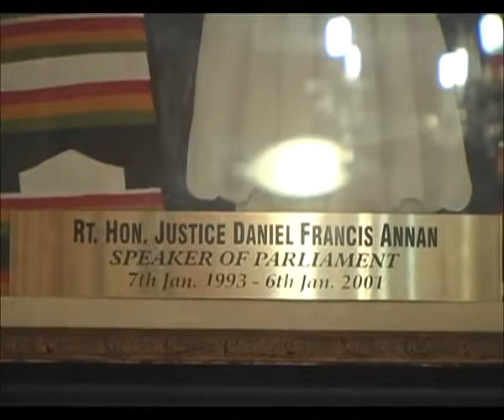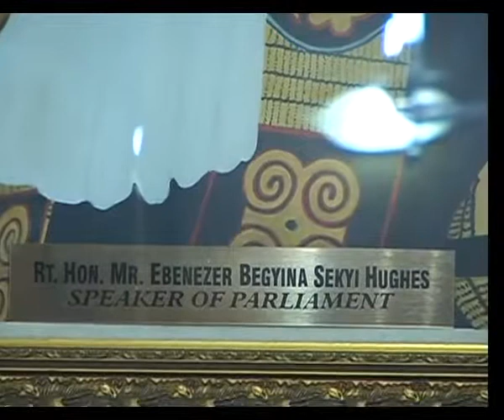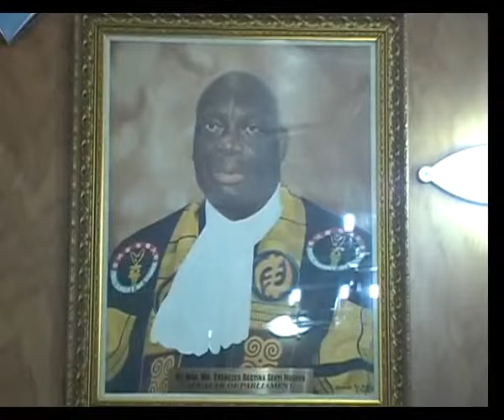Past Parliament 1 2